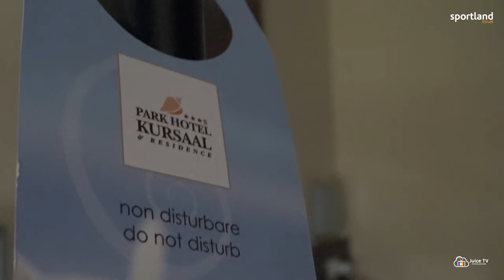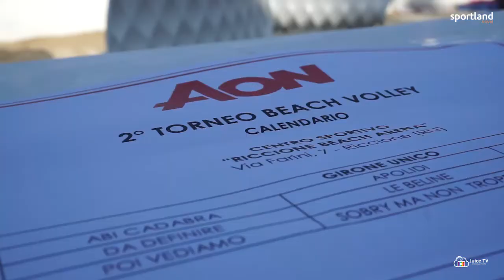Aon Sport Games 2017 | Aftermovie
29 Settembre | 1 Ottobre 2017 - Misano Adriatico
Torneo di Calcio a 7 e  di Beach Volley dedicato al mondo Aon